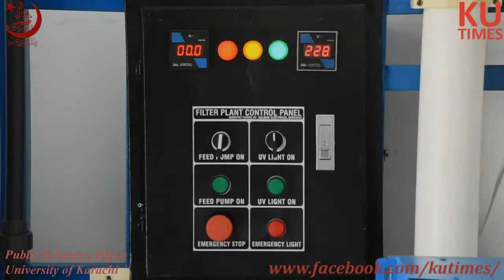KU VC | Dr Khalid Iraqi inaugurates | Water Filtration Plant | Faculty of Pharmacy | 14-01-2021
جامعہ کراچی:  فیکلٹی آف فارمیسی میں واٹر فلٹریشن پلانٹ کا بدست شیخ الجامعہ ڈاکٹر خالد محمود عراقی افتتاح

جامعہ کراچی کے وائس چانسلر پروفیسر ڈاکٹر خالد محمود عراقی نے کہا کہ پانی انسانی زندگی میں بہت اہمیت کا حامل ہے،معاشرے میں پانی کا ضیاع عام ہے جسے روکنے کی ضرورت ہے۔ایک تحقیق کے مطابق آئندہ دس سالوں میں پاکستان میں پانی کی شدید قلت ہوسکتی ہے۔بچوں کو ابتدا ہی سے پانی کی اہمیت کے بارے میں بتاناچاہیئے تاکہ اس کے ضیاع کوروکا جاسکے۔ پینے کے صاف پانی کی عدم دستیابی سے نہ صرف صحت بلکہ مالی اور معاشرتی مسائل بھی پیدا ہوتے ہیں۔ پانی کی مینجمنٹ کا نظام ہو نا نہایت ضروری ہے ہمیں چیک اینڈ بیلنس کا نظام بنا نا ہو گا اور پانی کے ضیاع کو روکنے کے لئے عملی اقدامات کرنے ہوں گے تاکہ پانی جیسے بیش بہانعمت کو محفو ظ بنایا جاسکے۔ان خیالات کا اظہار انہوں نے فیکلٹی فارمیسی جامعہ کراچی میں احسان ڈیولپمنٹ ویلفیئرآرگنائزیشن کی جانب سے نصب کئے گئے واٹر فلٹریشن پلانٹ کی افتتاحی تقریب سے خطاب کرتے ہوئے کیا۔

واٹر فلٹریشن پلانٹ کا افتتاح شیخ پروفیسر ڈاکٹر خالد محمود عراقی نے کیا۔اس موقع پر ڈین فیکلٹی آف فارمیسی پروفیسر ڈاکٹر فیاض وید،پروفیسر ڈاکٹر اقبال اظہر،مشیر امورطلبہ جامعہ کراچی ڈاکٹر سید عاصم علی،چیئر مین شعبہ کمپیوٹر سائنس ڈاکٹر ندیم محمود اور دیگر فیکلٹی ممبران موجودتھے۔

ڈاکٹر خالد عراقی نے احسان ڈیولپمنٹ ویلفیئرآرگنائزیشن کا شکریہ اداکرتے ہوئے کہا کہ جامعہ کراچی کے طلبہ کے لئے واٹر فلٹریشن پلانٹ کی تنصیب لائق تحسین ہے۔

 احسان ڈیولپمنٹ ویلفیئرآرگنائزیشن کے اعزازی سیکریٹری مشتاق احمد قریشی نے آرگنائزیشن کے اغراض مقاصد اور تھرپارکرکے مختلف حصوں میں کئے جانے والے فلاحی کاموں جس میں صاف پانی کی فراہمی،صفائی ستھرائی، تعلیم اور میڈیکل کیمپس کا انعقاد شامل ہے پر تفصیلی روشنی ڈالی۔